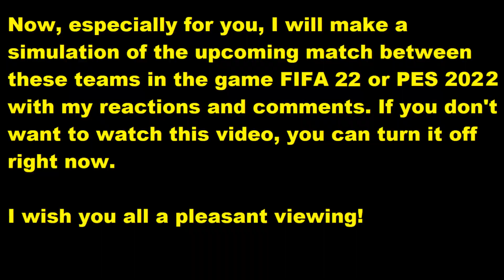UD Ibiza vs Real Sociedad B PES 2022 My reactions and comments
This video will play UD Ibiza vs Real Sociedad B reactions